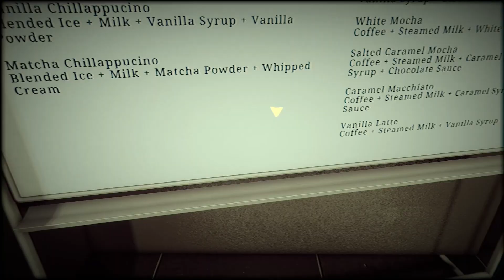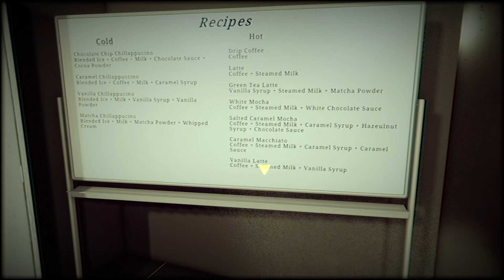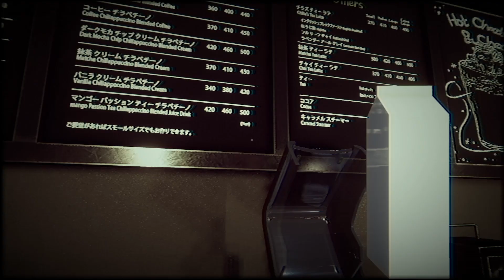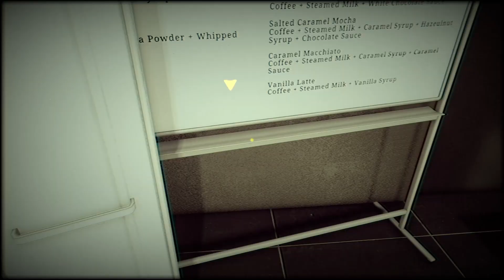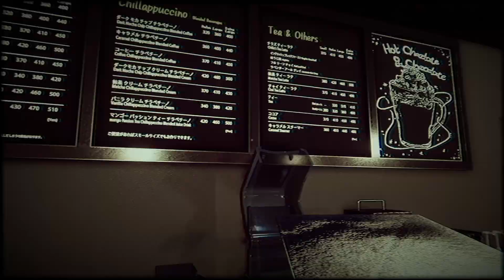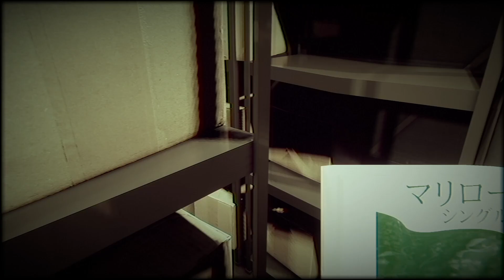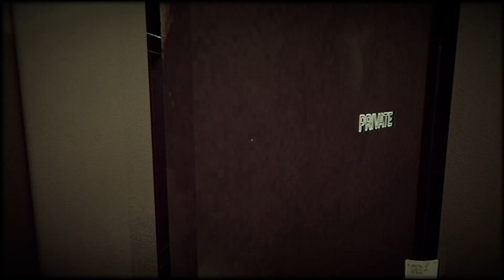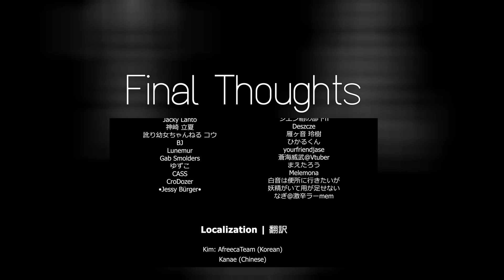My First Chilla's Art Game - Coffee, Horror and Stalkers! | The Closing Shift | Full Game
Hello and welcome back to my *31 Days of Horror* series! 🎃

Today, I’m playing The Closing Shift, a Japanese horror experience by @chillasart that puts you in the shoes of a girl working late nights at a coffee shop. Set in a gritty, snowy Japanese cityscape, this game combines mundane coffee shop tasks with a chilling atmosphere and a disturbing stalker story. With VHS aesthetics, dark pixelated visuals, and eerie sound design, the horror feels all too real. The interactions with customers are shockingly cold, adding to the unease, and let’s not forget those unexpected jump scares!

If you enjoy psychological horror with a slow-burn tension and a Japanese horror vibe, stick around to experience *The Closing Shift*! 👻